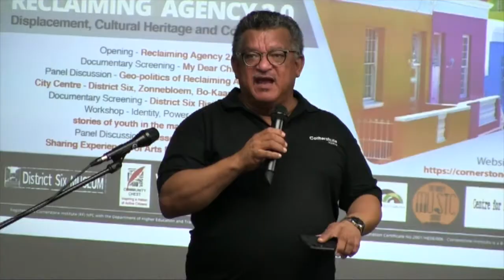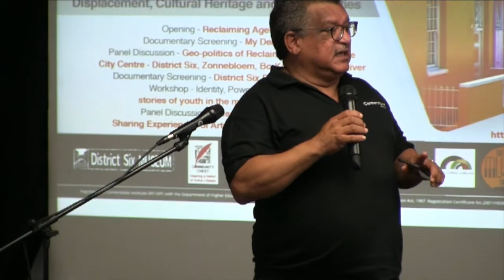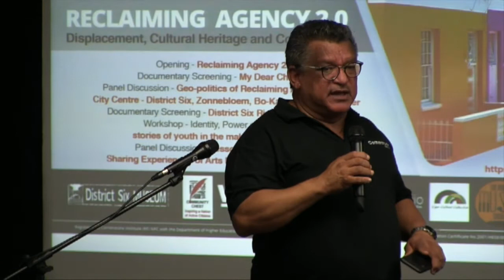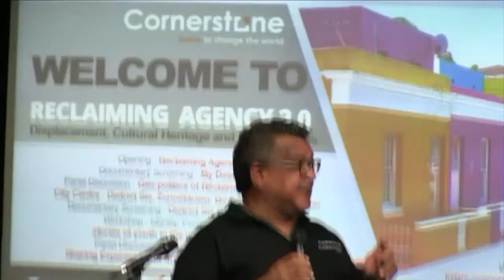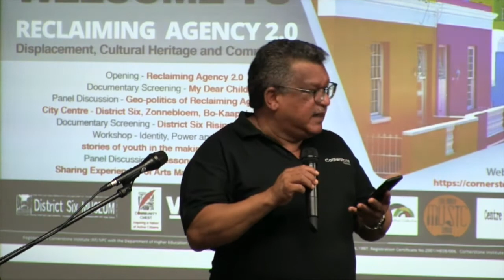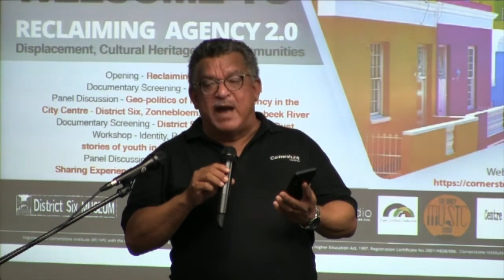Sharing Experiences of Arts Management in South Africa